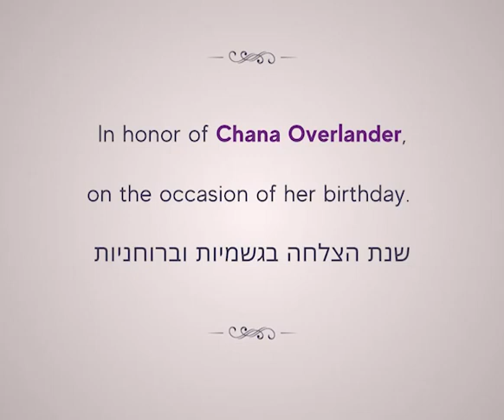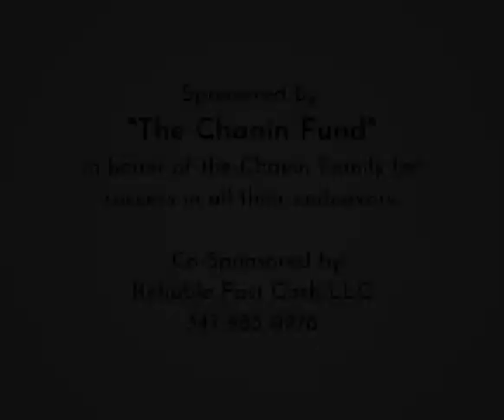Lubavitcher Rebbe: "Blessings Recited By Kohanim" RebbeDaily #2391